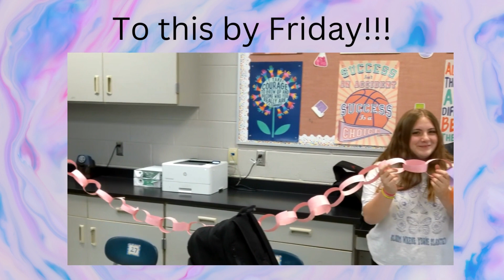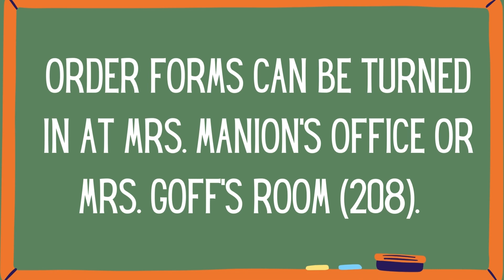GCMS Journalism Mon. 11/14/22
GCMS Journalism wraps up Kindness Across the Commonwealth and a picture money reminder.